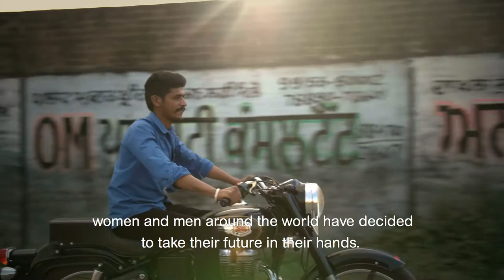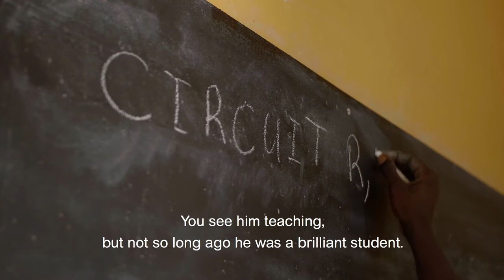Ep-01 Inspiring Story Mr. Gurdeep Singh from ICICI Foundation | Schneider Electric l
Story Selected Pan India for Documentary. Must watch the Complete Series of Documentary on Mr.Gurdeep Singh.
EP-01